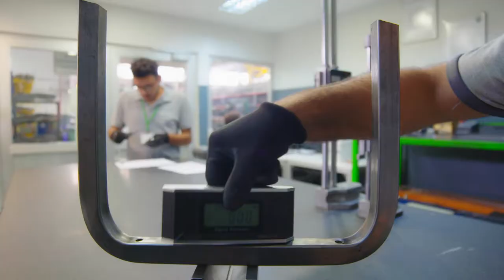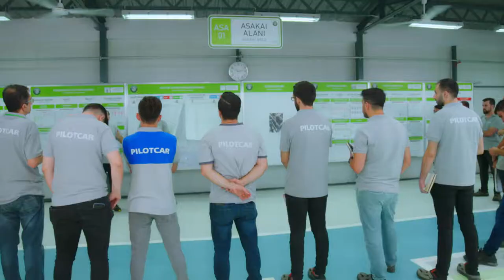PILOTCAR FACTORY PROMOTION FILM (2022)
New ideas and changing needs are making us excited.
For a cleaner world, we are on the roads.